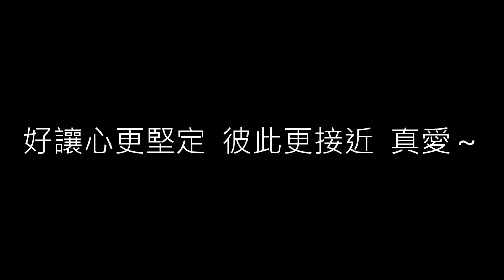【我的愛 My Love】孫燕姿 Sun Yan-Zi《歌詞》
我的愛
孫燕姿

作詞：小寒
作曲：林毅心
編曲：吳慶隆

繞著山路  走得累了
去留片刻  要如何取捨
去年撿的  美麗貝殼
心不透徹  不會懂多難得

以為  只要簡單地生活
就能平息了脈博  卻忘了在逃什麼

我的愛明明還在  轉身了才明白
該把幸福找回來  而不是各自緬懷
我會在沿海地帶  等著潮汐更改  送你回來
你走路姿態  微笑的神態  潛意識曾錯過的真愛

莫非這是上天善意的安排
好讓心更堅定  彼此更接近  真愛～

我會在沿海地帶  等著潮汐更改  試著忍耐

不再怕傷害  不再怕期待  潛意識那才是我真愛

你走路姿態  微笑的神態  潛意識那才是我真愛